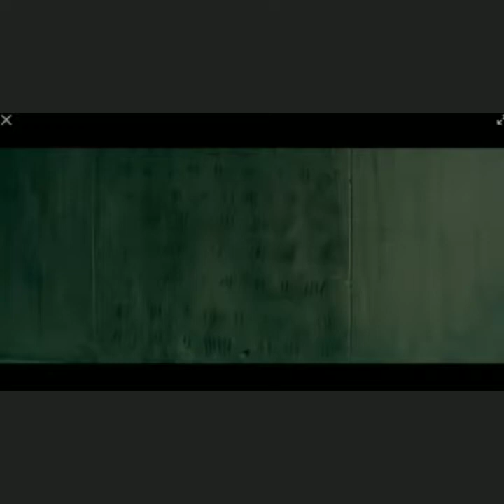Sci fi short films movie vlog ( The Human Female Portal ) must see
This video is about a captured female prisoner who found away to portal herself threw different areas.